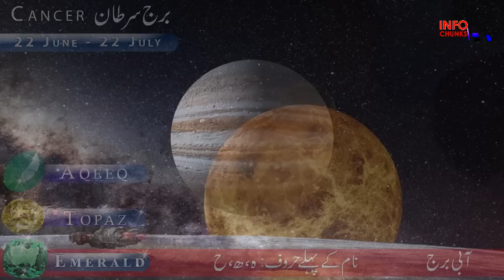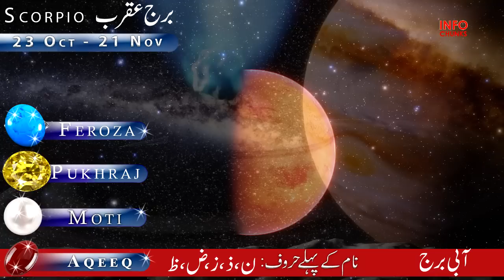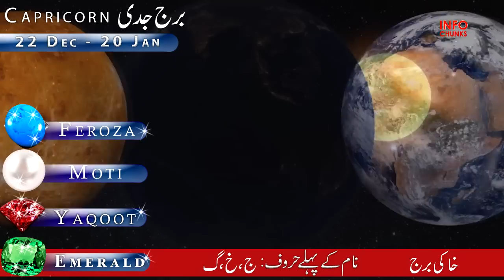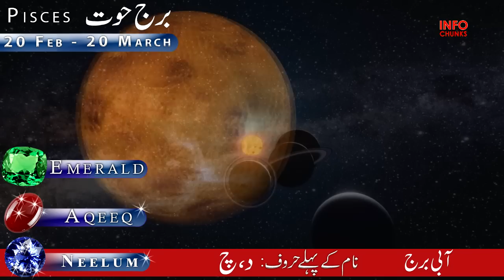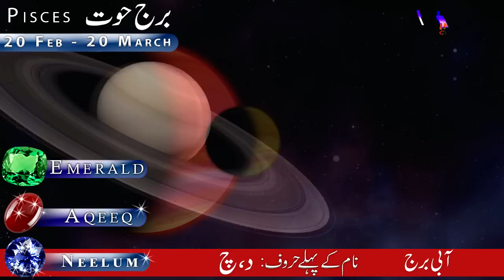Challenging Phase has Started for 5 Zodiac Signs, Sarhsatti and Dhaiya, Astrology,